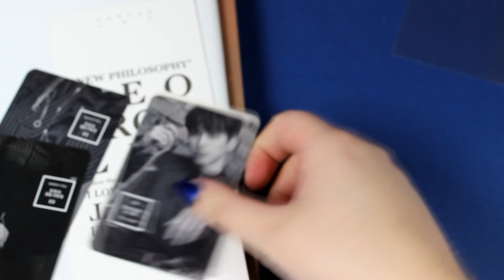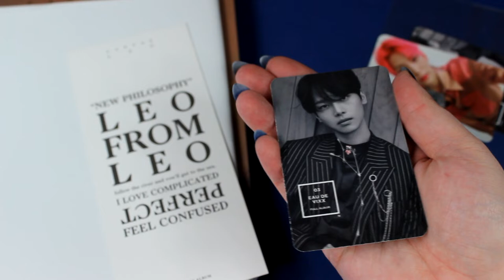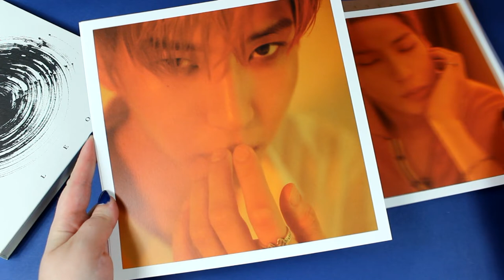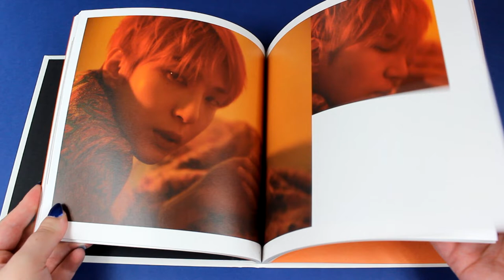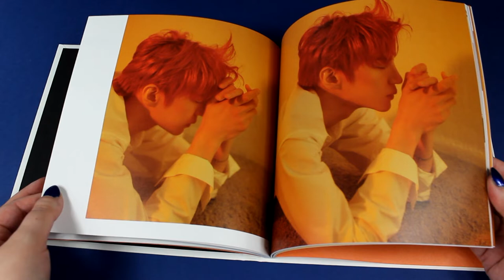Unboxing VIXX / LEO - ALBUM - CANVAS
lien amazon